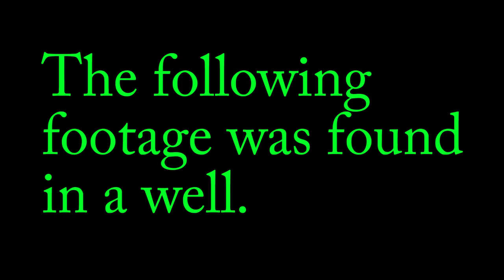Legend Of The Meowing Cat Returns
If you hear the meow, beware!